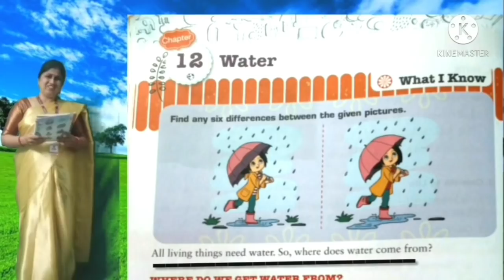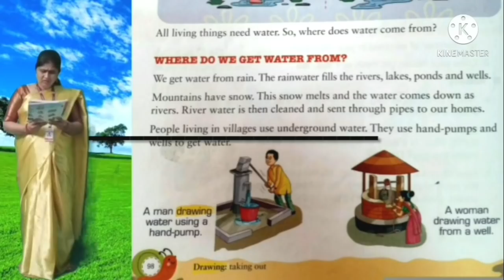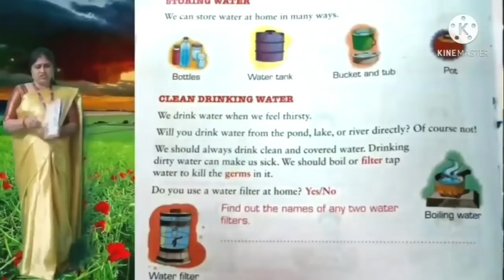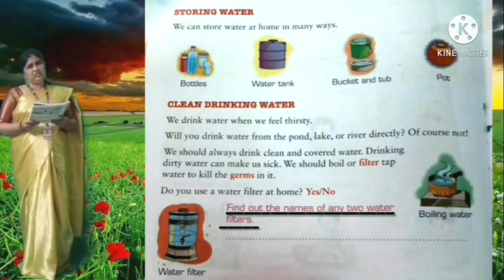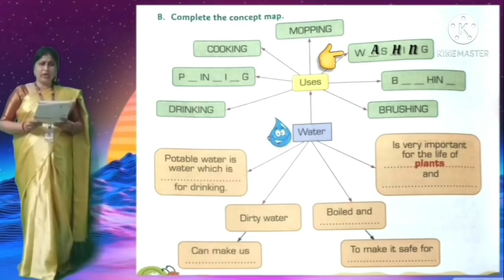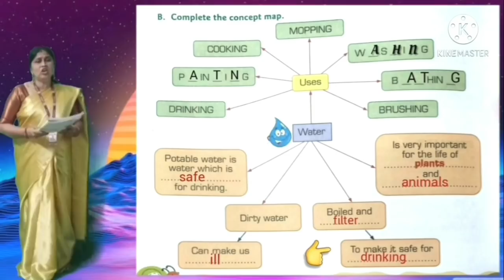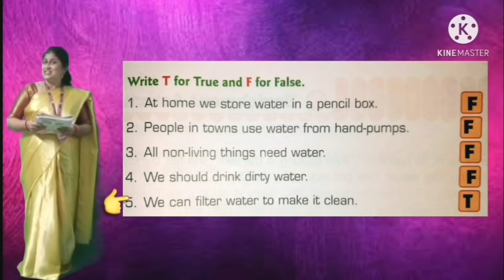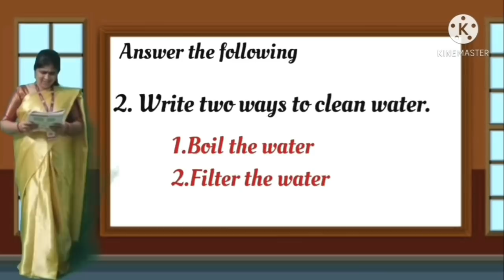Class- I EVS (22.02.22)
Std I-  *Subject : EVS*

👩🏻‍🏫 Topic -Ch -12 Water

👩🏻‍🏫 This video explains  in detail about the topic  Water.

🔖 Recap.